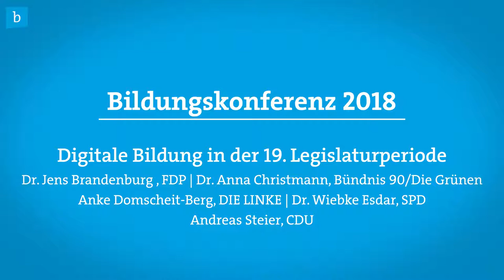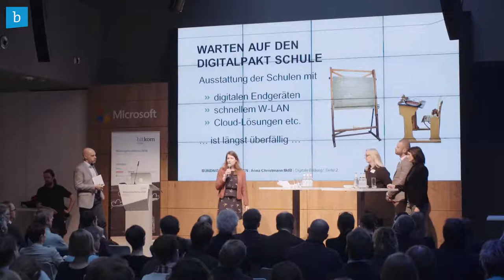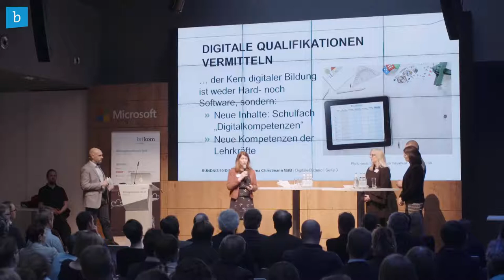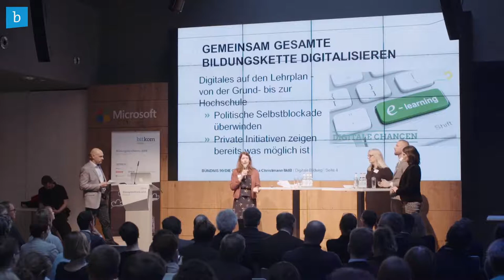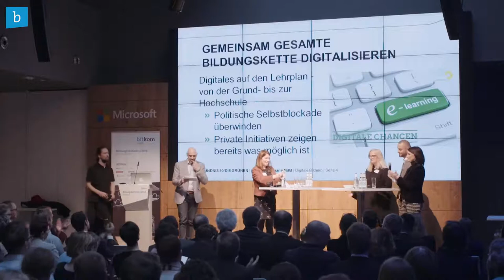Policy Pitch: Digitale Bildung in der 19. Legislaturperiode - Bildungskonferenz 2018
Auf der Bildungskonferenz haben Politiker in jeweils vier Minuten versucht, die Jury und das Publikum von ihrer digitalen Bildungsstrategie zu überzeugen. Nach jedem Pitch hat die Jury in 3 Minuten die Politiker mit Fragen gelöchert.

Im Anschluss gab es einen kurze Panel-Diskussion mit den teilnehmenden Politikern:

Dr. Jens Brandenburg | Deutscher Bundestag, MdB (FDP)
Dr. Anna Christmann | Deutscher Bundestag, MdB (Bündnis 90/Die Grünen)
Anke Domscheit-Berg | Deutscher Bundestag, MdB (DIE LINKE)
Dr. Wiebke Esdar | Deutscher Bundestag, MdB (SPD)
Andreas Steier | Deutscher Bundestag, MdB (CDU)